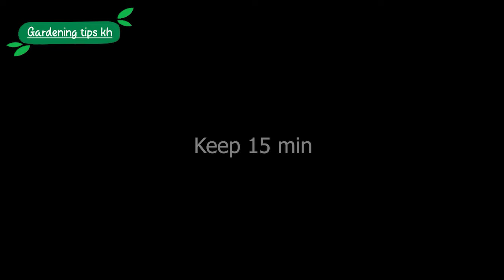How to grow water spinach that can harvest in 18 days